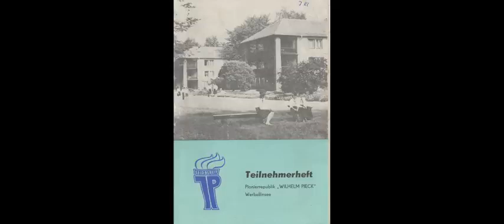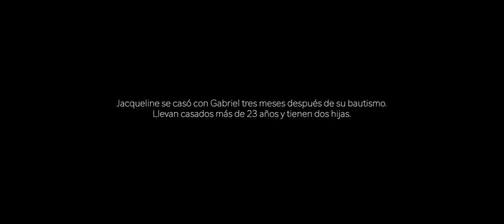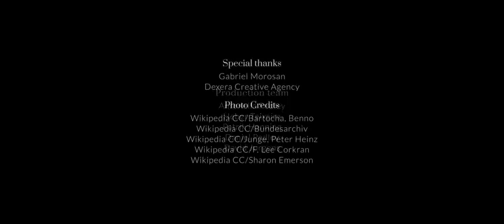Jacqueline "¡Adios al ateísmo!" Journeys (... y conocí a Jesus.)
World Government, Coronavirus, Covid 19, World Population Reduction, Bill Gates' pill, famine, abortions, quarantines, protests and all the other problems that affect us today are the prelude to what is to come. Believe in God and his word.

Christian Biblical Movie Christ Jesus Religious Music God Documentary Bible History Messiah Josue Noe Jose Egypt Canaan Mount Sinai Exodus Apocalypse New Old Testament Paradise Movies Psalm Salomon Psalms Movies Films Hebrew Jew Israel Jerusalem Promised Land Baptism Baptist Wedding Party Rock Bachata Nudist Porn Assyria Syria Rome Lord Usa United States Donal Trump Biden testimonies Democrat Republican Immigrant Migrates Mexico Panama Cuba Republica elcciones evo morales daniel ortega kishner dominican Pornography Asecinato Bomba Argentina Brazil Peru Terrorist Dictatorship Super book End World Easter Jom Kippur Torah Pentecostes yeast breads freedom sauce food pork beef sin women woman videos musical contest heaven second coming comic herotica action fiction suspense free witchcraft taroth cards playing cards casinos games vices lottery easy money drugs drug addict addicted alcoholic rum beer plants vegetables country country honduras nicaragua colombi a venezuela puerto rico soaring heights montana armagedon preach baptist adventist catholic holy saint presbyterian Jehovah's witness santeria pope church temple synagogue muslim prophet prophecy islam indu pantheon cemetery burial wake comedy grief david giant mourning history vatican lutheran lutheran orthodox messianic addict sermons eucharistic grief 19 covid vaccine

Pelicula Cristiana Biblica Cristo Jesus Musica Religiosa Dios Documental Biblia Historia Mesias Josue Noe Jose Egipto Canaan Monte Sinai Exodo Apocalipsis Nuevo Antiguo Testamento Paraiso Peliculas Salmo Salomon Salmos Peliculas Filmes Hebreo Judio Israel Jerusalem Tierra Prometida Bautismo Bautista Boda Fiesta Rock Bachata Porno Nudista Asiria Siria Roma Senor Usa Estados Unidos Donal Trump Biden Democrata Republicano Inmigrante Migra Mexico Panama Cuba Republica elcciones evo morales daniel ortega kishner dominicana Pornografia Asecinato Bomba Argentina Brasil Peru Terrorista Dictadura Super libro Fin Mundo Pascua Jom Kippur Torah Pentecostes levadura panes libertad salsa comida puerco res carne pecado mujeres mujer videos musical concurso cielo sugunda venida comica herotica accion ficcion suspenso gratis brujeria taroth cartas naipes casinos juegos vicios loteria dinero facil drogas drogadicto adicto alcoholico  testimonios ron cerveza plantas verduras campo campesino honduras nicaragua colombia venezuela puerto rico altisimo alturas montana armagedon predica bautista adventista catolico santa santo presbiteriano testigo de Jehova santeria papa iglesia templo sinagoga musulman profeta profecia islam indu panteon cementerio entierro velorio comedia duelo david gigante duelo historica vaticano lutoro luterana ortodoxo mesianico adicto sermones eucaristia rito dominical grial pelosi vacuna 19 covid, Afganistan isis